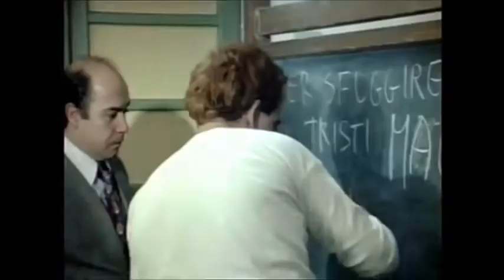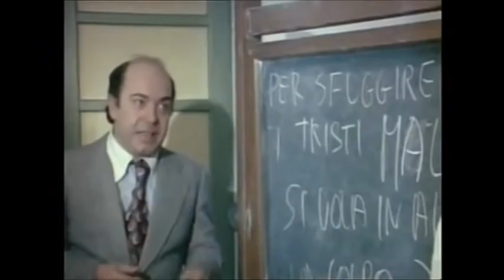Per sfuggire del mondo ai tristi mali Da L'insegnante balla con tutta la classe 1979 480p